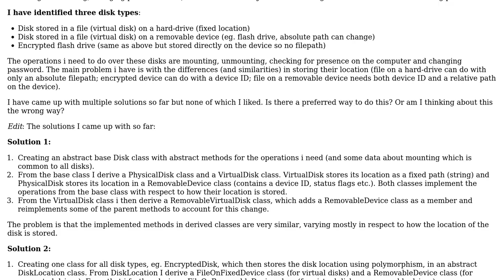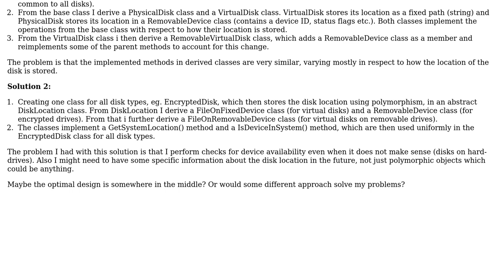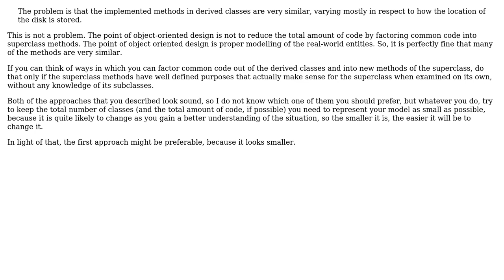What is the preferred way to approach this problem in object-oriented design? - virtual disks...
Software Engineering: What is the preferred way to approach this problem in object-oriented design? - virtual disks abstraction

With thanks & praise to God, and with thanks to the many people who have made this project possible! | Content (except music & images) licensed under CC BY-SA | Music | Images & others | With thanks to user Mike Nakis user Adam Smejkal and the Stack Exchange Network Trademarks are property of their respective owners. You are responsible for your own actions.